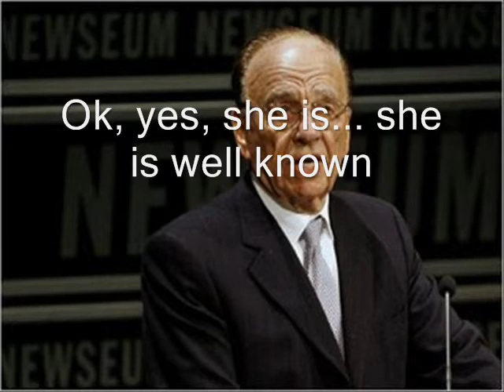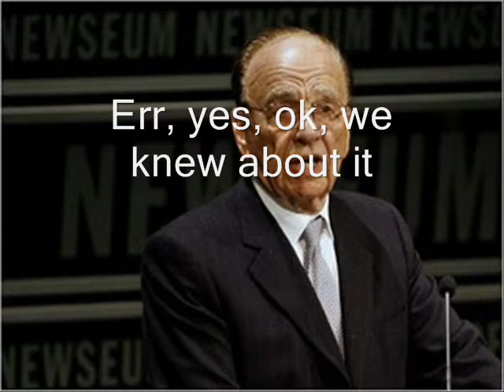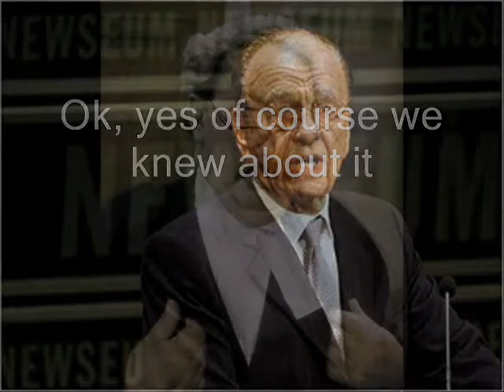Rumpole versus Rupert Murdoch: The Schapelle Corby Smear Files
In December 2008 something remarkable happened. For the first time in the history of the nation a GLOBAL protest took place in support of an Australian. Further, this was supported by a unique ground breaking video, and Tara Hack's beautiful support song. Within a myriad of trivia and smear constantly reported, here was a hard substantial news story.

But it was not reported as such by the mainstream media. In fact they didn't report it as all, despite every major organ being approached and notified! It is just one of many examples of censorship and opinion management.

This short video documents the case using some familiar characters: Rumpole of the Bailey and Rupert Murdoch.

Please use it as a launch pad to understand the overall process used by the media to undermine Schapelle, and manage public opinion against her - to derive headline revenue and simultaneously help the government sustain its strategically important relationship with Indonesia. There are countless individual examples to demonstrate this, but the general process is described by the video I mention in the film itself (see my profile).

Schapelle Corby need YOUR help. She needs you to see, and understand, the truth.